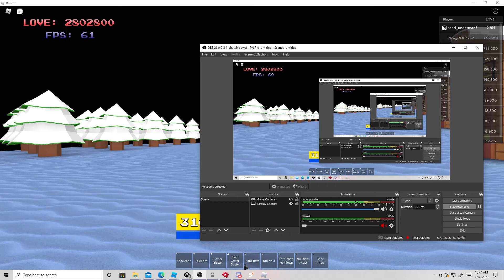Sans Multiversal Battles: C0rrupt10n Sans Showcase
He costs 2745000